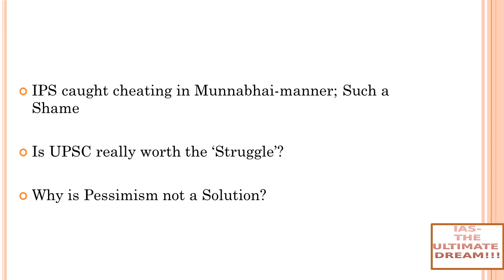Is UPSC Worth The Sacrifice || The "IPS Cheating" Fiasco